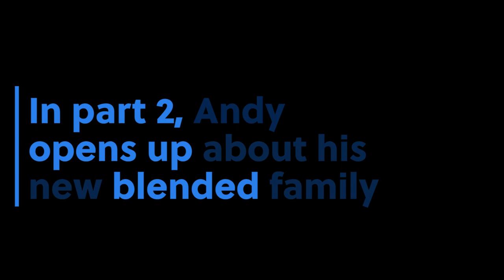ANDY RICHTER: "I had a stroke. And I was 42."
AndyRichter was shocked to learn he had a stroke at age 42. Hear his incredible story as he opens up about the stroke, sleep apnea and more about his hardest times in life in a very personal, intimate, open talk with Kara.

It’s part 3! In the next segments, you’ll find out how the famous conanobrien sidekick is doing as a new stepdad to his fiancée’s daughter, a toddler, why he kept his engagement to his new fiancee a secret, tall poppy syndrome, therapy, parenting, marriage, comedy, nervous celebrities, and much more. Links to all segments are below.

Watch Kara's uncut interview with Andy Richter ➤

Best TV + movies to watch now ➤
Best celebrity memoirs ➤

What's it like to be famous?
What's it like to be really famous?
In my Really Famous celebrity interviews, we answer that question.
And wayyyyyy more.

+ Get a REALLY FAMOUS t-shirt, mug or dog bandana.

Artist credits:
➤ Celebrity interview by Kara Mayer Robinson
➤ Copyright Kara Mayer Robinson

Podcast Music:
➤ Title: Take a Chance